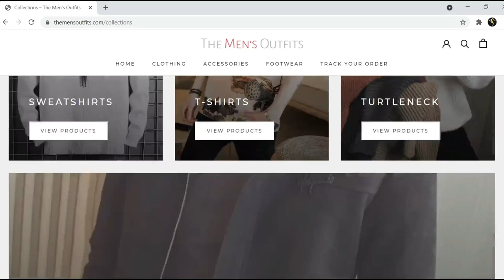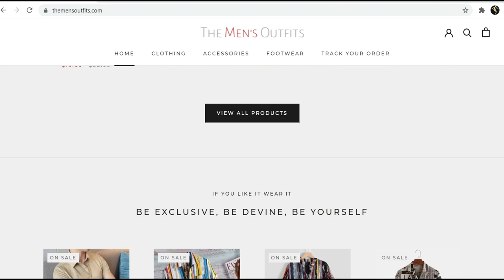How To Properly Style Flannel Shirt This Fall 2022 | Fall Fashion 2022 | Flannel Shirt Guide 2022